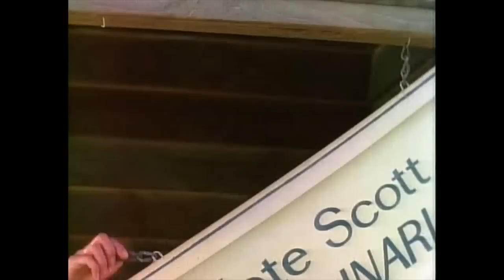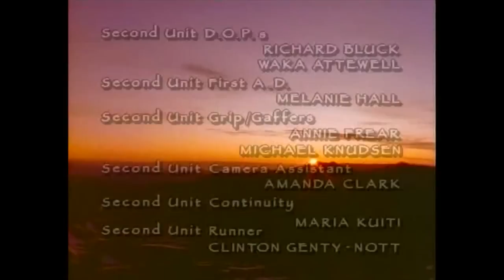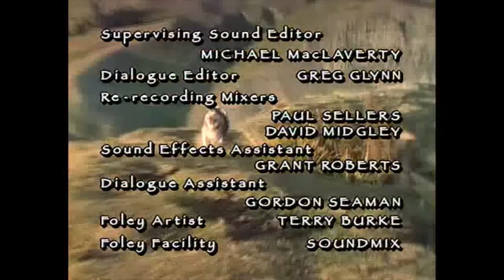White Fang S1 E01 Coming Home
The adventures of a heroic wolf and his friends in the Yukon during the Klondike Gold Rush.